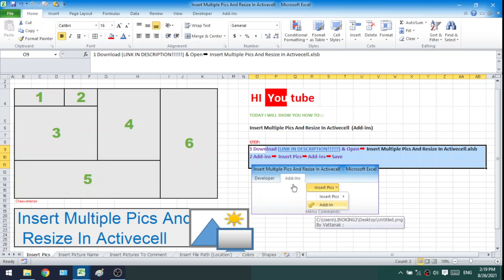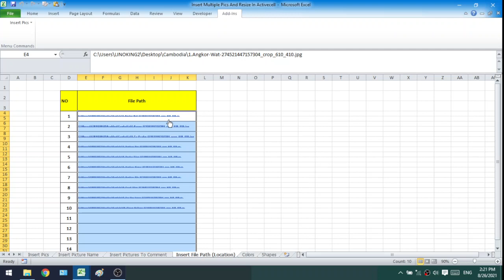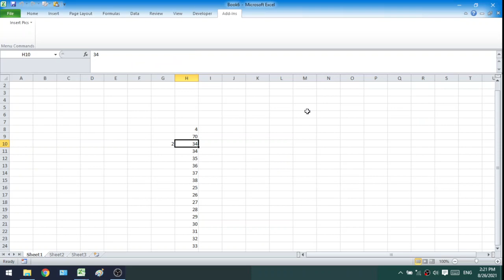Insert Picture and Resize Excel (Add-ins)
➡Insert Multiple Pics And Resize to Selected cell
➡Insert Multiple Pics to Comment
➡Insert File Path (Location)